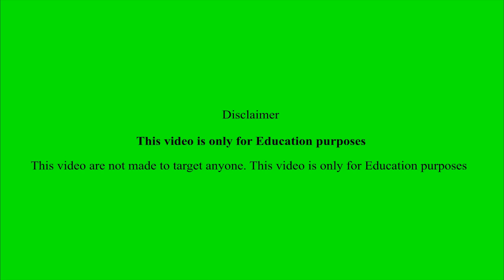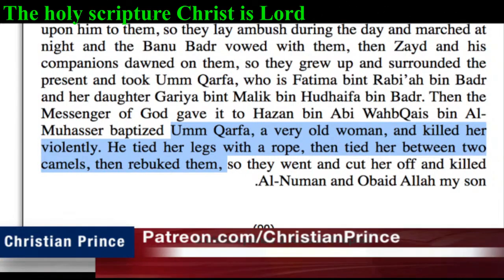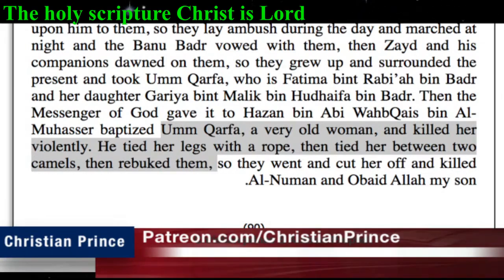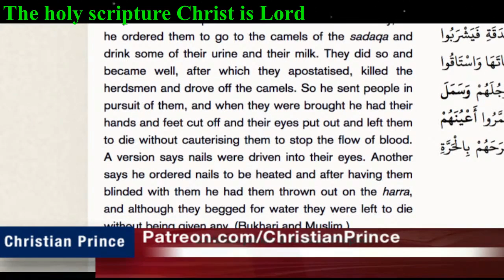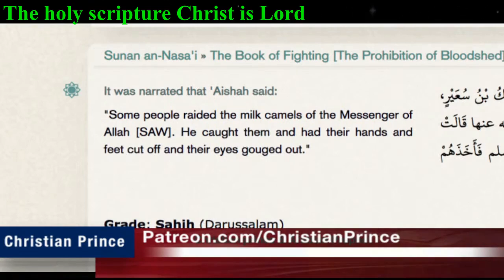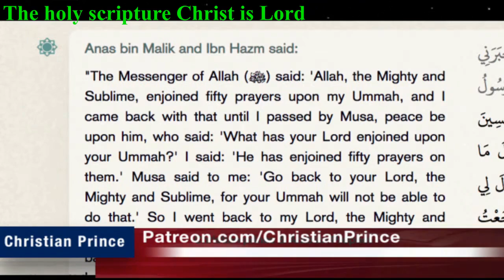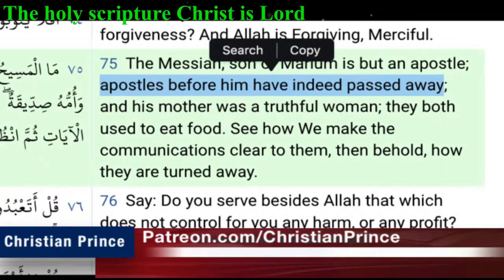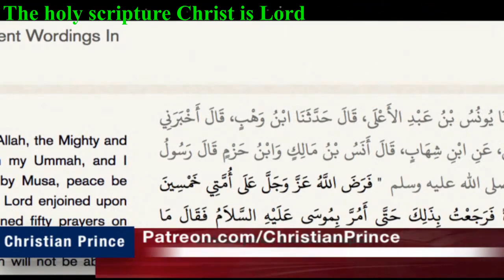Muslim guy have a Challenge for Christian prince part 2